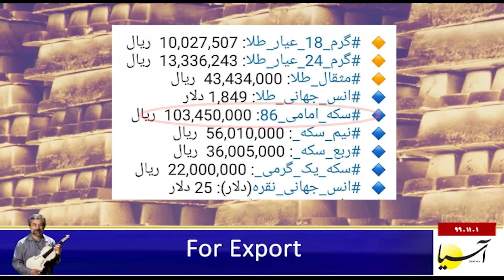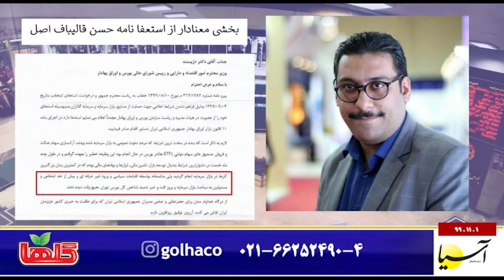سر صفحه با ایرج جمشیدی چهارشنبه ۱ بهمن